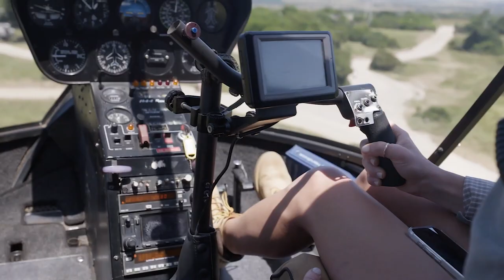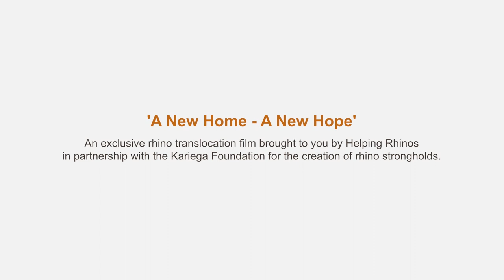Southern White Rhino | A New Home. A New Hope | Kariega Game Reserve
Watch this wildlife video about rhino and the exciting conservation expansion at the biodiverse Kariega Private Game Reserve in South Africa. Huge white rhinos are relocated to a new wilderness area. We hear from Kariega Foundation director Lindy Sutherland, Helping Rhinos ambassador Megan McCubbin and wildlife vet William Fowlds.

Kariega Game Reserve is situated in the Eastern Cape of South Africa and spans across 11,500 hectares of pristine wilderness. The wildlife conservation area is home to the famous Big 5, zebra, giraffe, hippo, multiple species of antelope and an abundance of birdlife.

Kariega is a family-owned and operated private game reserve, giving it a warm and welcoming atmosphere. Set on African plains with magnificent hills and dramatic river valleys, this hidden jewel combines spectacular and dramatic vistas with an abundance of African game and wildlife. Stay in one of the five safari lodges and enjoy a variety of land and water-based activities.